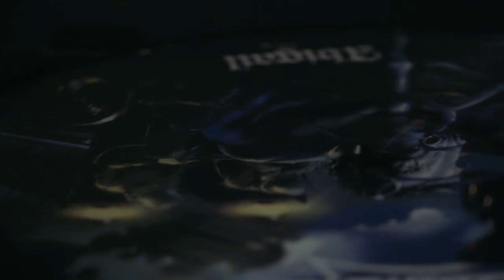King Diamond "Abigail" picture disc sample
Audio captured directly from the 180g picture disc.
"You can spiral yourself into darkness with these classic King Diamond albums, or you can exhibit them on your wall like I will. Either way, enjoy." - King